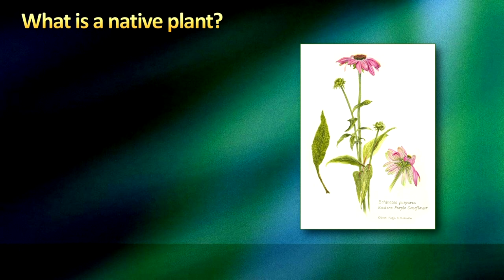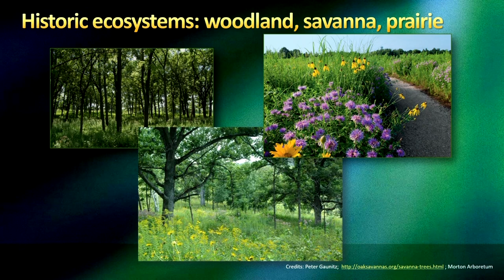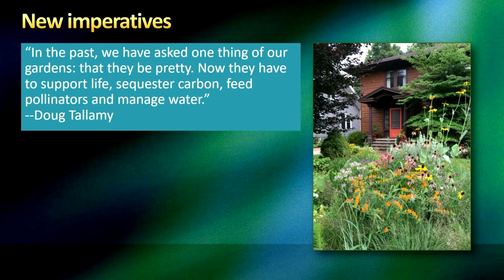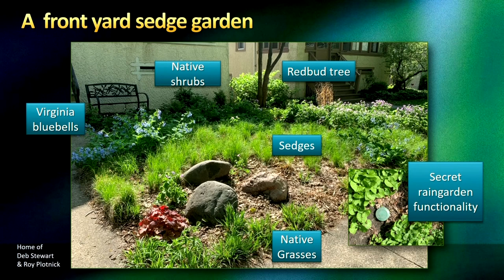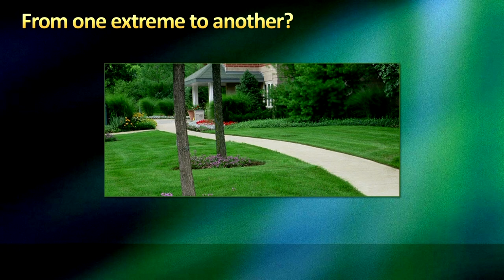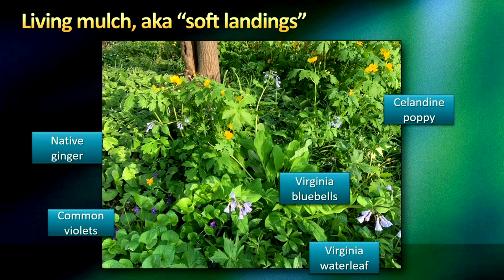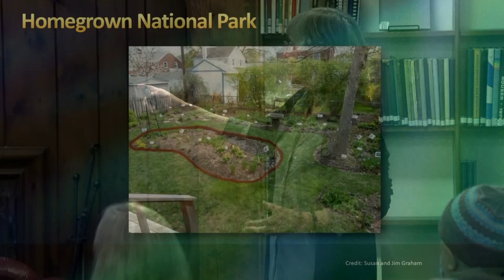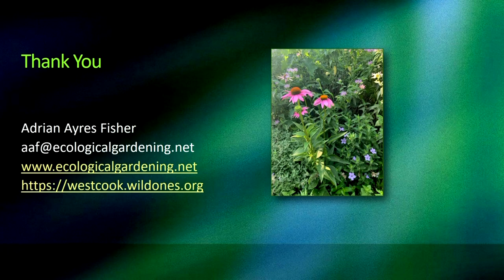Olmsted Society Lecture: Native Plants and Living Soil and the Joys of Complexity in the Garden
This description was written by Dan Murphy, chair of the Frederick Law Olmsted Society Lectures Committee.

"Native Plants and Living Soil and the Joys of Complexity in the Garden”

Presented by Adrian Ayres Fisher
Thursday, March 23, 2023
Riverside Public Library
Riverside, Illinois

American gardens are changing. More and more people are planting pollinator gardens, gardening for birds, or are simply adding native plants to their designs. Hear what makes native plants native, why they belong in every garden, and how using them can bring new complexity to your garden and joy to your life. Learn why you should and how you can use these wonderful grasses, sedges, flowers, and shrubs without fear, no matter your gardening style.

Presenter’s Bio:

Adrian Ayres Fisher has been enthusiastically gardening with native plants for over thirty years. As a board member of West Cook Wild Ones, she educates about and advocates for native-plant gardening, natural area restoration, and biodiversity. She also serves as volunteer site steward of National Grove Forest Preserve in North Riverside, Illinois, where she manages volunteer restoration projects. Formerly she was a sustainability coordinator at a community college.